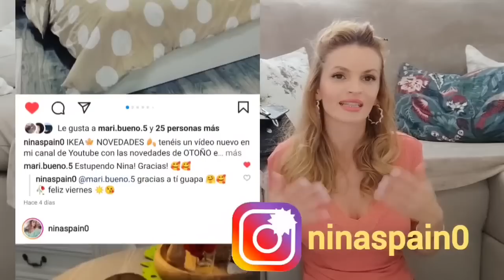SHEIN🛍️SÚPER HAUL🍁OTOÑO🍂Septiembre 35 PRENDAS😳me lo pruebo todo ROCK the RUNWAY SHEIN for Allí LOOKS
Información del desfile de moda (en línea) :
Tema : Rock the Runway : SHEIN for All
Fecha y hora : 25/09 a las 11 de la tarde (hora peninsular)
Se transmitirá en la APP SHEIN y en canal oficial de Twitter, Facebook, Instagram, TikTok y YouTube de SHEIN

Hoy os dejo éste video con mis compras, espero que os guste mucho 👍👍😘